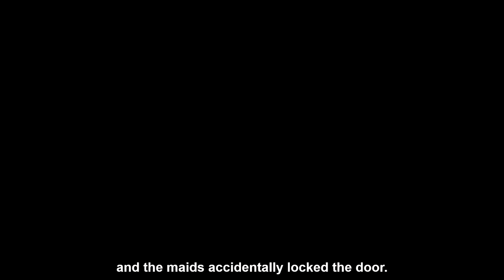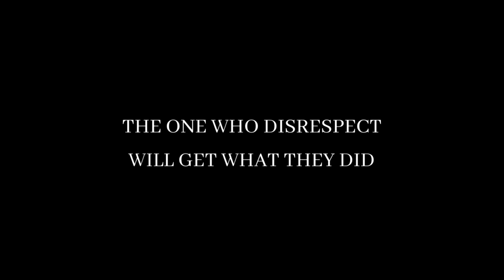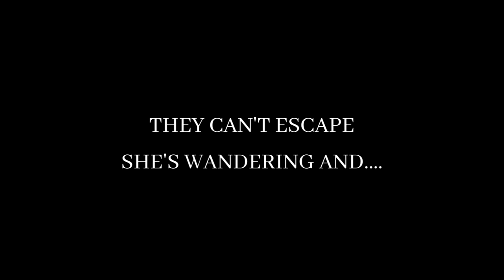NIVA Cinematography Project | The Ghost Ghost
The NIVA Cinematography Class students were tasked with creating an advertisement or movie trailer for their project. This was the winning entry from the class where everyone voted for the winner. This was creative and well done where students used the techniques they learned in the class. It was a good effort for all the group members and editors.